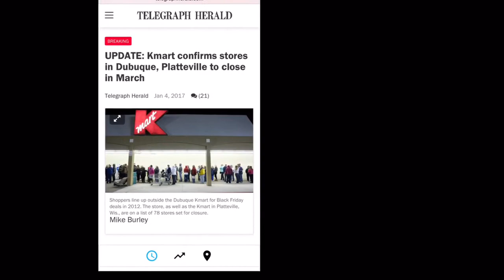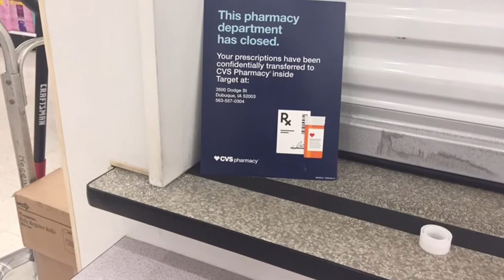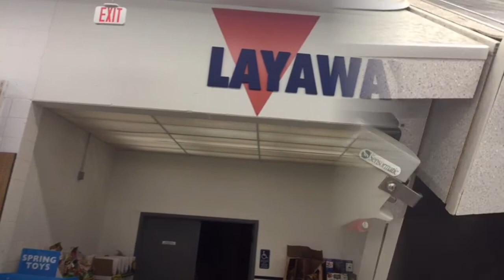kmart closing debuque iowa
this kmart opened in 1963 being the first kmart store in iowa.